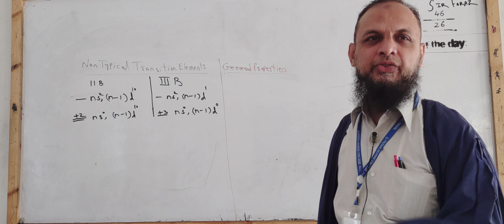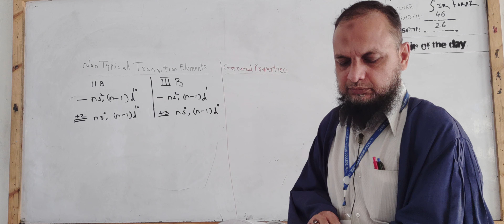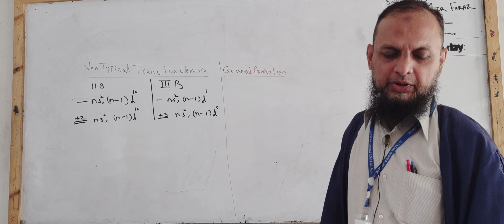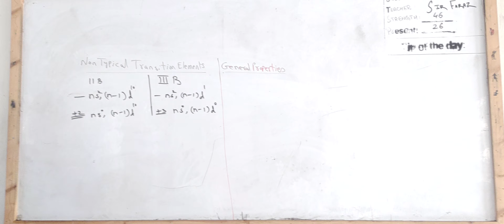14.5 colour of transition metals